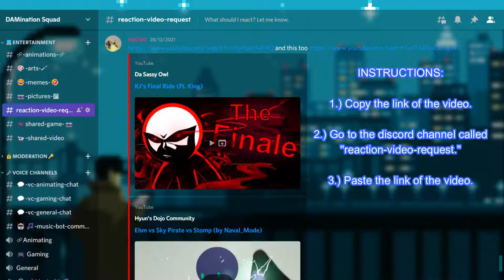5 Worst Moments in Bedwars Roblox part 1| [REACTION]